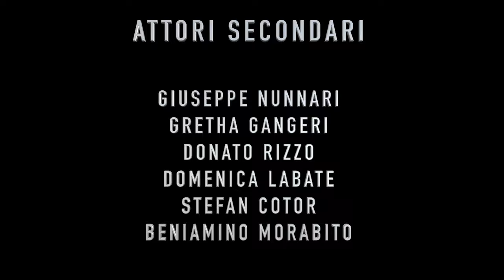Reggio per bene crowfunding OK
‘Tre spot realizzati dagli studenti della 4AG dell'"IT.T. Panella Vallauri" per promuovere la campagna di comunicazione Stràich!
L'ex bowling confiscato alla 'ndrangheta, si trasformerà in un centro civico per giovani. Il Progetto REGGIO perBENE è realizzato da Arci Reggio Calabria in collaborazione con la Camera di Commercio di Reggio Calabria, nell'ambito dell'iniziative Rete per la legalità.’